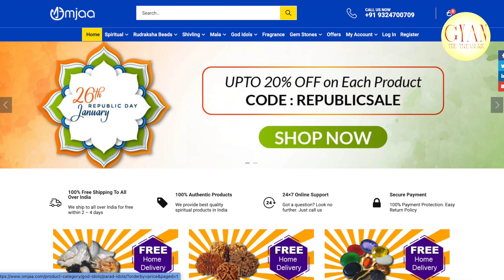90 Minute Rule to achieve success ll 90 मिनट का रूल : सफलता पाने के लिये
90 Minute Rule to achieve success ll 90 मिनट का रूल : सफलता पाने के लिये

#90 Minute Rule#achieve success